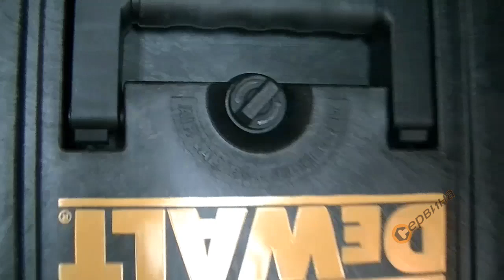Куфар за инструменти DeWalt DS150 1-70-321 - 15л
- Изработен от 4мм висококачествен удароустойчив полипропилен
- Издържливи метални ключалки за професионалисти от Dewalt
- Изваждаща се табла за аксесоари
- Бутон за компенсиране налягането в куфара
- Идеална за съхранение на средни, тежки елементи
- Плътно затваряне, предпазва от всякакви атмосферни влияния(влага, вода, сняг), клас на защита IP65!